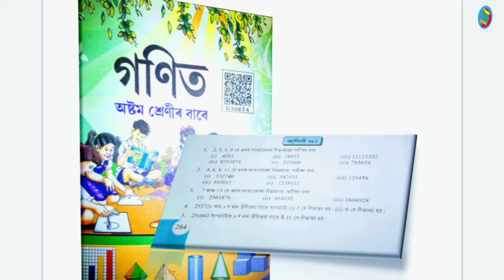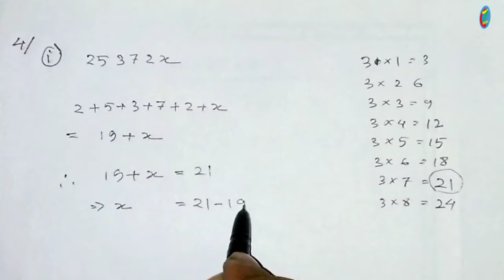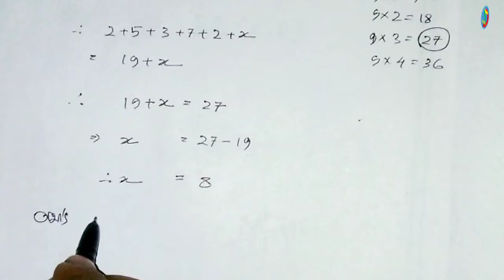Exercises: 16.1 ;Queation No: 4&5 ; (Part:6) Class-8 mathematic solution in Assamese (অসমীয়াত)